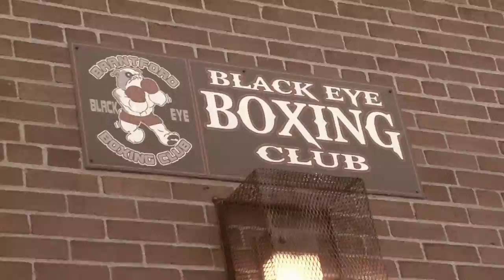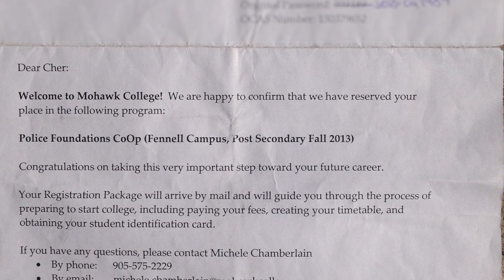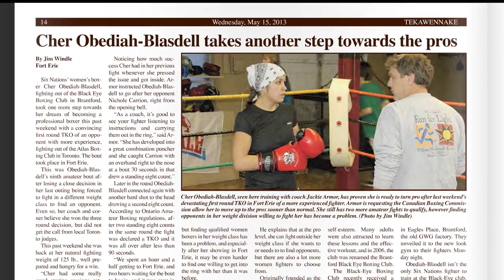Ceeit - Black Eye Boxing Club : Cher Blasdell-Obediah "Note to Self"